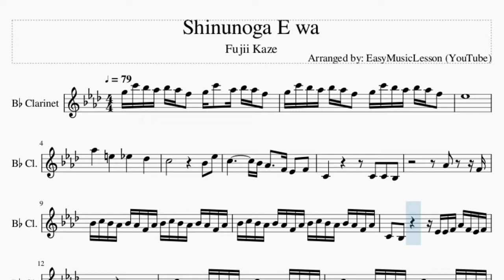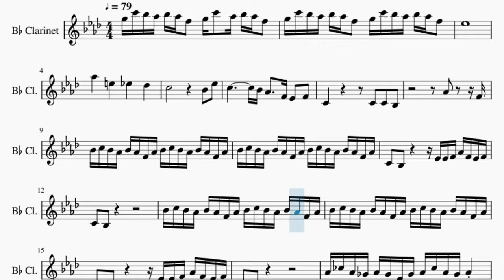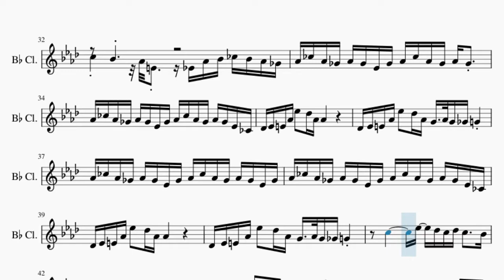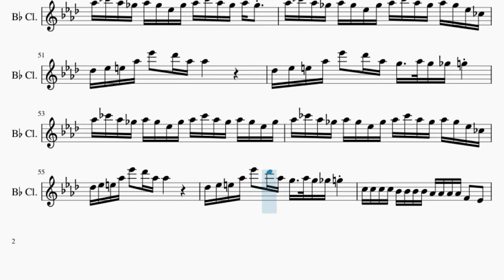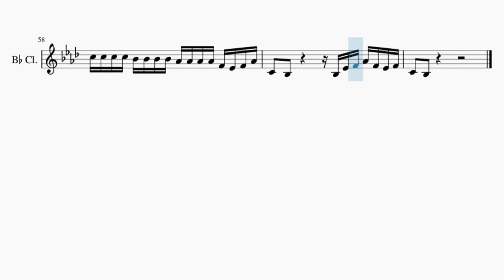Clarinet Sheet Music: How to play Shinunoga E wa by Fujii Kaze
Comment and let us know how the videos have helped you. It keeps us going! :)Here is a sheet music/tab video on the song Shinunoga E wa by Fujii Kaze on the clarinet. A clarinet sheet music arrangement which is transposed to notes that are easily played by clarinet, for the song Shinunoga E wa by Fujii Kaze.

EasyMusicLesson teaches you to play the your favorite instrument, through well-arranged sheet music so that you too can learn how to play Shinunoga E wa by Fujii Kaze on the clarinet as fast as you can. A clarinet sheet music with backing tracks to help your play the song better.

Chords of Clarinet arrangement:
E Maj   G# Min   F# Min   D Dom 7   E Maj   G# Min   F# Min
D Dom 7   E Maj   G# Min   F# Min   D Dom 7   E Maj   G# Min
F# Min   D Dom 7   E Min 7   A Min   F Maj   B Sus 4   B Maj
E Min 7   A Min   F Maj   B Sus 4   B Maj   E Maj   G# Min
F# Min   D Dom 7   E Maj   G# Min   F# Min   D Dom 7   E Min 7
A Min   F Maj   B Sus 4   B Maj   E Min 7   A Min   F Maj   B Sus 4
B Maj   E Maj   G# Min   F# Min   D Dom 7   E Maj   G# Min
F# Min

Melody notes of Clarinet:
F5 A#5 G#5 F#5 G#5 F#5 D#5   F5 A#5   F#5 G#5 F#5 D#5
F5 A#5 G#5 F#5 G#5 F#5 D#5   F5 A#5 G#5 F#5 G#5 F#5 D#5
C#5
F#5       D5       C#5       B4
A#4                     G#4   C#5
A#4             G#4 F#4     D#4 C#4   D#4
A#3                 A#3   A#3   G#3
F#4       D#4
G#4 A#4 G#4 F#4 G#4 F#4 D#4 F#4 G#4 A#4 G#4 F#4 G#4 F#4 D#4 F#4
A#3   G#3           C#4 C#4 D#4 F#4 D#4 C#4 D#4
A#3   G#3
A#3   G#3
F#4 A4 F#4 E4 F#4 E4 C#4 E4 F#4 A4 F#4 E4 F#4
F#4 A4 F#4 E4 F#4 E4 C#4 E4 F#4 A4 F#4 E4 F#4 E4 C#4 A3
B3 C#4 D4 F#4 C#5   B4 F#4 F#4
B3 C#4 D4 F#4 C#5   B4 F#4 F4   F#4 F4 E4 F4
F#4 A4 F#4 E4 F#4 E4 C#4 E4 F#4 A4 F#4 E4 F#4 E4 C#4 E4
A#4 A#4 A#4 A#4 G#4 G#4 G#4 G#4 F#4 F#4 F#4 F#4 D#4   C#4
A#4 A#4 A#4 A#4 G#4 G#4 G#4 G#4 F#4 F#4 F#4 F#4 D#4 C#4 D#4 F#4
A#3   G#3           G#3 C#4 D#4 F#4 D#4 C#4 D#4
A#3   G#3
A#4 A#4 A#4 A#4 C#5 B4 A#4 B4 A#4 G#4 F#4 A#4 A#4 G#4 F#4 D#4
A#4   G#4     F#4 D#4     D#4 G#4 A#4 C#5 A#4 G#4 D#4
A#4   G#4     F#4 D4     C#4 F#4 G#4 A4 G#4 F#4 E4
F#4 A4 F#4 E4 F#4 E4 C#4 E4 F#4 A4 F#4 E4 F#4 E4
A#4         C#5   B4 A#4 B4 A#4     G#4
D#5 C#5 A#4 A4 G#4 F#4 G#4 A#4 B4 A#4 B4 A#4   C#4
C#4 D#4 F#4   G#4 A4 G#4 F#4 G#4 A#4 B4 C#5 A#4 G#4   F#4
C#5 B4 A#4 B4 A#4 F#4 C#5 B4 A#4 B4 A#4 C#4 F#4 D4 C#4
A#4         C#5   B4 A#4 B4 B4 A#4
F#5 F5 F#5 C#5 B4 A#4 G#4 F#4 G#4 A#4 B4 A#4   C#4
C#4 D#4 F#4 D#4 F#4 G#4 F#4 G#4 A#4 B4 C#5 A#4 G#4   F#4
F#4 G#4 F#4 G#4 A4 B4 A4 B4 C#5 D5 C#5 F#5
F#5 A5 F#5 E5 F#5 E5 C#5 E5 F#5 A5 F#5 E5 F#5 E5
F#5 A5 F#5 E5 F#5 E5 C#5 E5 F#5 A5 F#5 E5 F#5 E5 C#5 A4
B4 C#5 D5 F#5 C#6   B5 F#5 F#5
B4 C#5 D5 F#5 C#6   B5 F#5 F5   F#5 F5 E5 F5
F#5 A5 F#5 E5 F#5 E5 C#5 E5 F#5 A5 F#